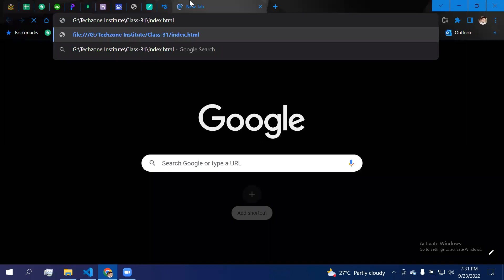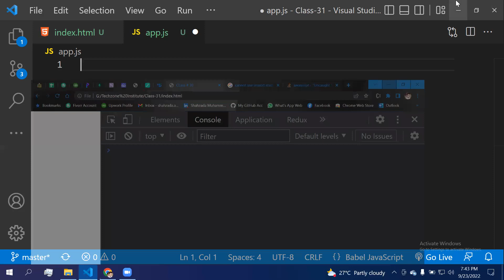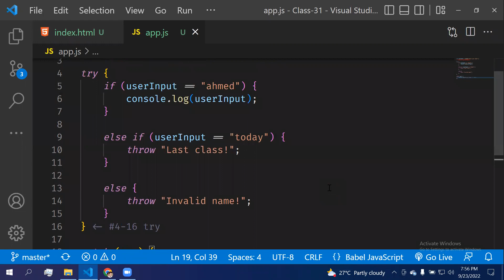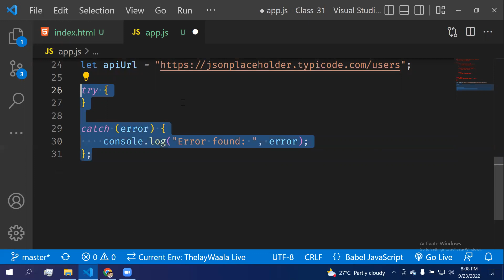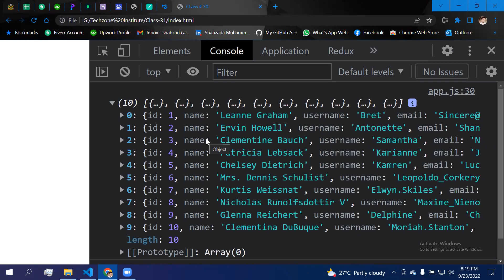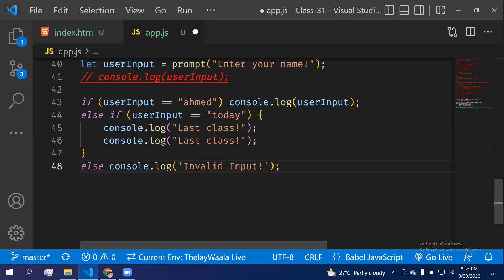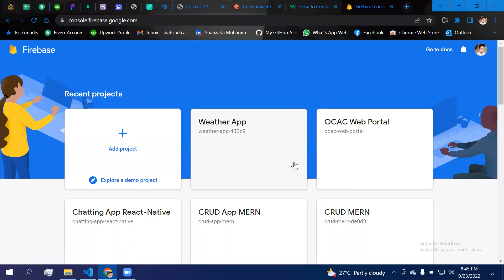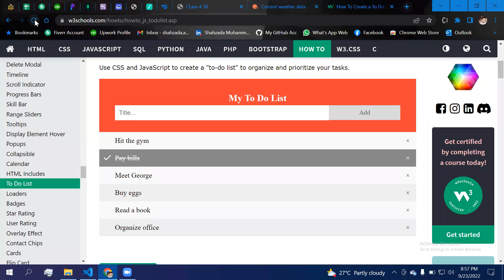Api call, Api Integrationm, Try and catch in JS, Async Await in JS, Ternary Operator, If Else in ES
In this video, I am going to tell you about Api call, Api Integrationm, Try and catch in JS, Async Await in JS, Ternary Operator, If Else in ES